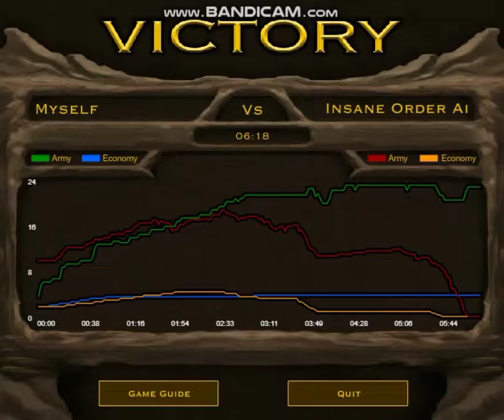Order VS Insane Order AI but no researching abilities (DM) | Stick Empires